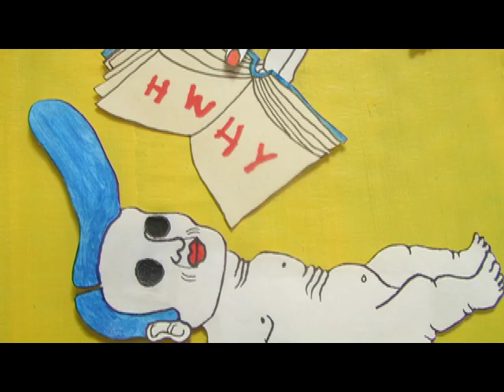YHWH.mov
Short cut-out animation. Art and animation by Luca Dipierro.